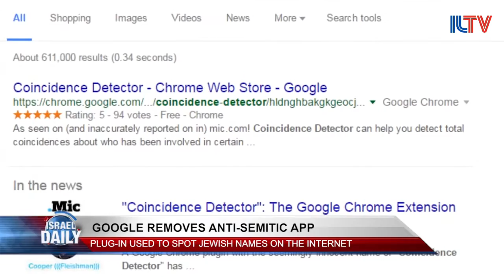Your Evening News From Israel - June 5, 2016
The Palestinian government is outraged...as reports are emerging that the Jordanian government has met with several people who might serve as a replacement for Palestinian president Mahmoud Abbas, google chrome has apparently removed the ‘coincidence detector’ plugin...which was used by white supremacists to identify Jewish names, Israel is considering a bill to decriminalize the possession of small amounts of marijuana, and Israel is working on the ‘fast lane project’. which is a train that will allow passengers to travel from Tel Aviv to Jerusalem in 30 minutes.